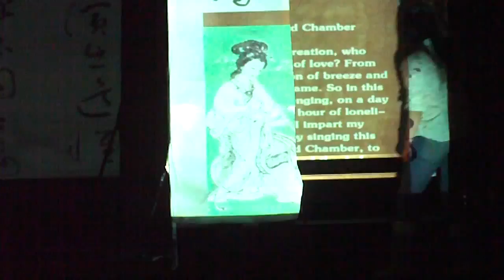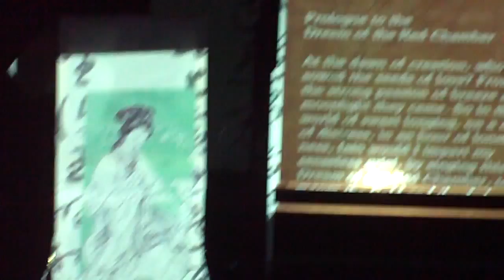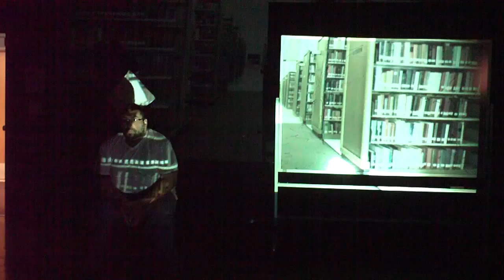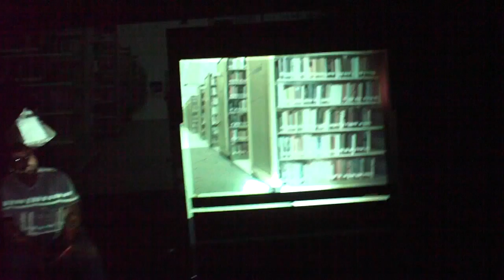THR 403 Midterm video "Dream of the Red Chamber"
Video from our THR 403 Midterm featuring "Dream of the Red Chamber"
Posted By: Gillian Fisher-Reid